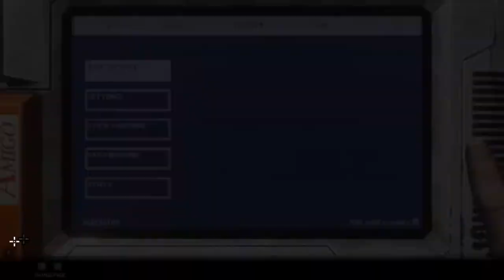Rebel Galaxy Outlaw - Tatiana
Rebel Galaxy Outlaw is the much anticipated follow up to Rebel Galaxy. Join me as we take control of a spaceship and attempt to trade our way into a better ship with better equipment. We're going to need it to cope with everything Rebel Galaxy Outlaw has to throw at us.